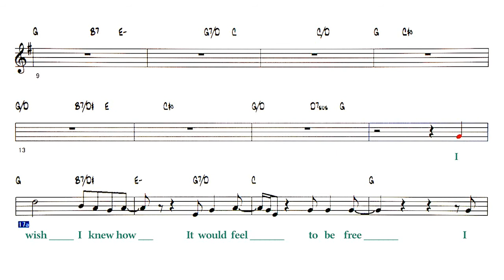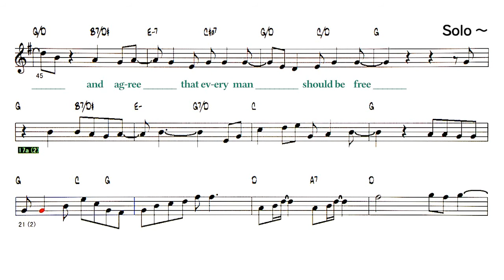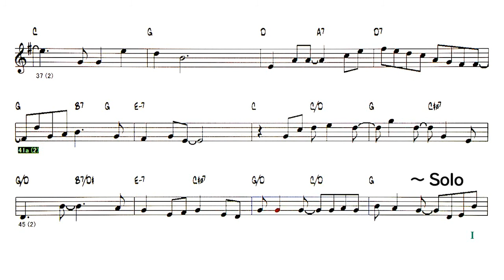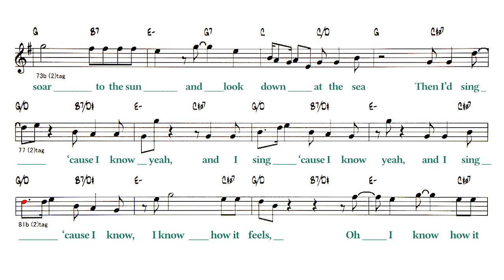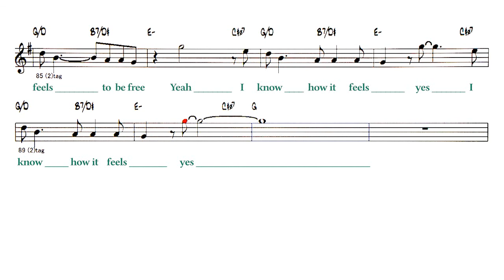I Wish I Knew How It Would Feel to Be Free - B.T ( 🎷 Eb ) Melody & Solo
Backing Track - I Wish I Knew How It Would Feel to Be Free
Artist: Nina Simone ( by Dick Dallas & Billy Taylor / Billy Taylor -1963 )
Lyrics
I wish I knew how
It would feel to be free
I wish I could break
All the chains holding me

All the things that I should say
Say ‘em loud say ‘em clear
For the whole round world to hear

I wish I could share
All the love that’s in my heart
Re-move all the bars
That keep us apart

I wish you could know
What it means to be me
Then you’d see and agree
That every man should be free
Solo - 1 Chorus
I wish I could give
All I’m longin’ to give
I wish I could live
Like I’m longin’ to live

I wish I could do
All the things that I can do
Though I’m way overdue
I’d be starting anew.

Well I wish I could be
like a bird in the sky
How sweet it would be
If I found I could fly

I’d soar to the sun
And look down at the sea
Then I'd sing ‘cause I know yeah,
And I sing ‘cause I know yeah,

And I sing ‘cause I know,
Oh  I know how it feels to be free
Yeah I know how it feels yes
I know how it feels yes